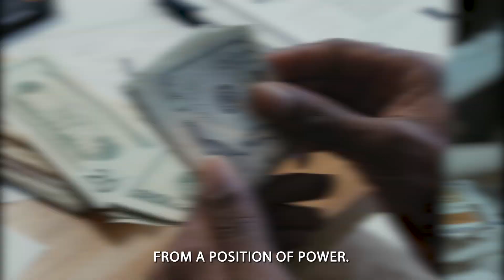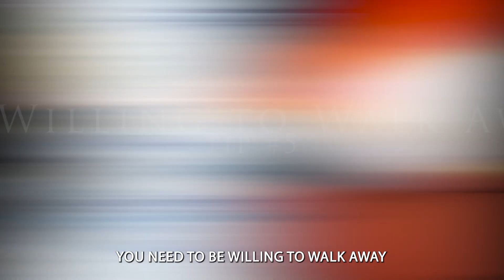Negotiate Like Vegeta (To Get A Job)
In todays video we'll be going over how to negotiate like Vegeta to get that new job!

📚 BOOKS YOU SHOULD READ 📚
➡THE YOUTUBE FORMULA
➡RICH DAD POOR DAD
➡PRIMAL BRANDING
➡THE MILLIONAIRE NEXT DOOR
➡THE 4 HOUR WORK WEEK
➡CRYPTO REVOLUTION
📸  MY YOUTUBE SETUP 📸
►MY NEW MIC
PREVIOUS MIC

❤️ LOVE MY CONTENT & WANT TO SUPPORT? ❤️
❗SERVICES I USE FOR MY CONTENT AND BUSINESS ❗